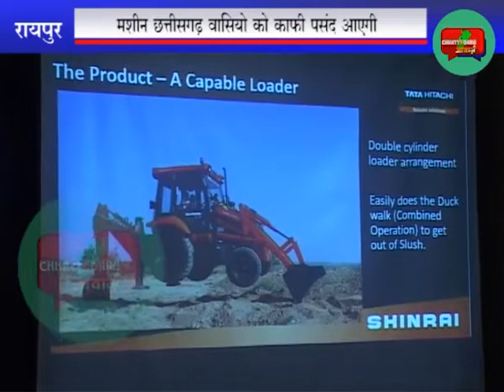टाटा हिताची की नई मशीन शिनराई लांच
देखिए मशीन की खूबियां